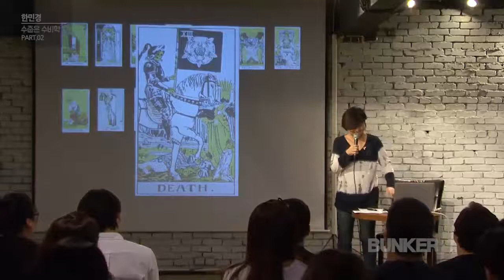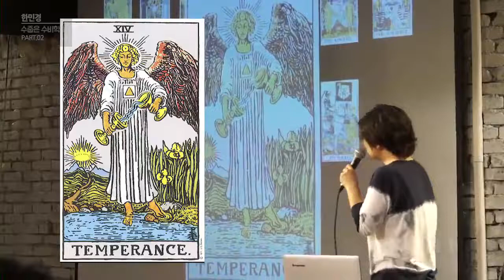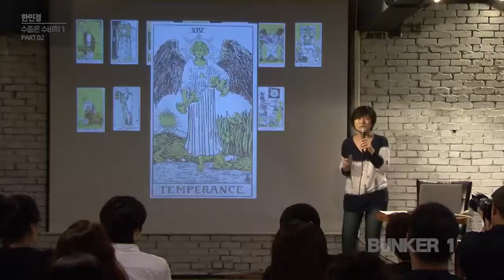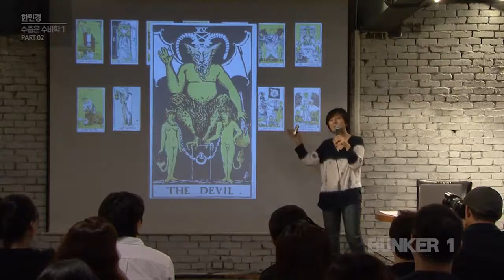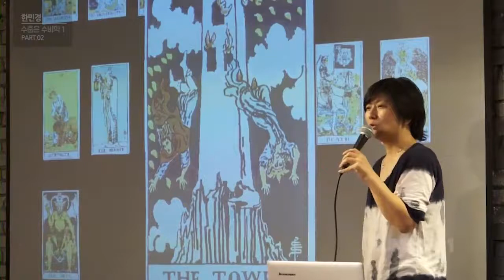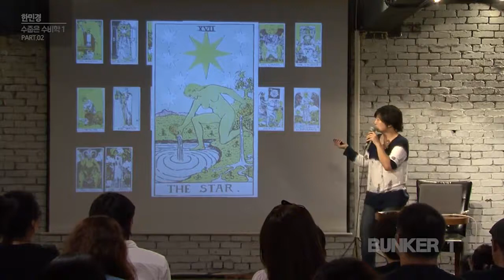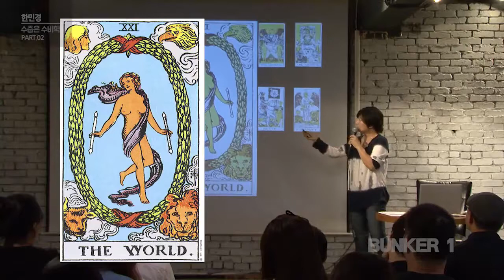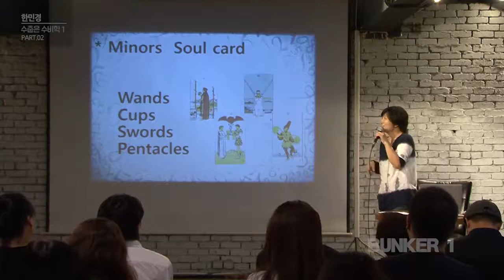[벙커1특강] 한민경- 연희동 한선생의 타로 특강: 수줍은 수비(數秘)학 10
[수줍은 수비(數秘)학] SUN & MOON Card - Part 2